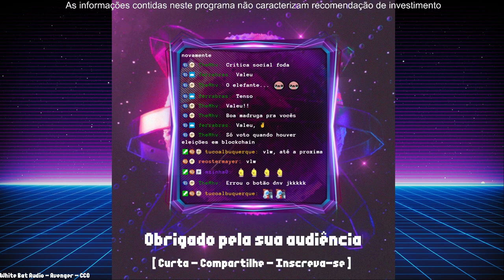[ Gaming Crypto ][ ep #326 ] It takes two